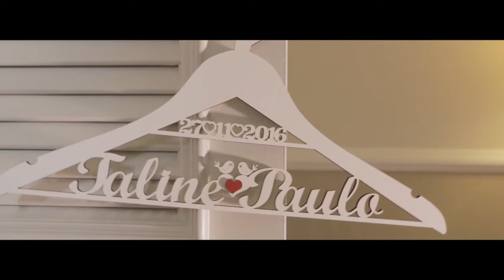Taline e Paulo - Trailer - Mansão Calipso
Produção
Borelli Foto e Vídeo